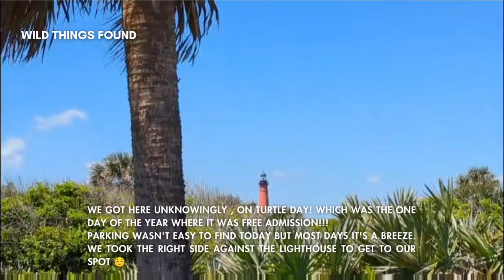Today's episode, we take you to our favorite spot in the beach 🏖️